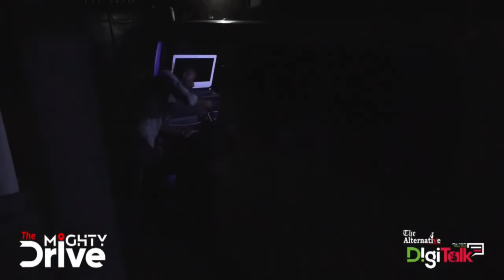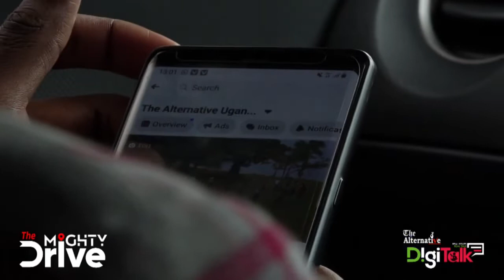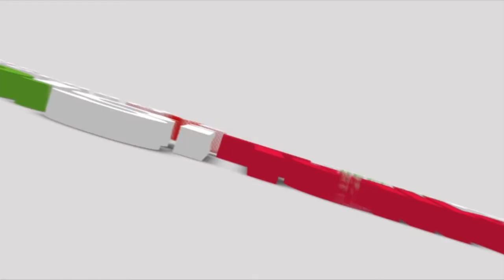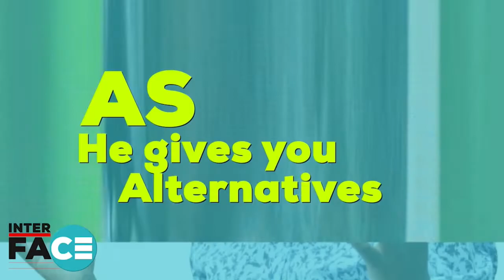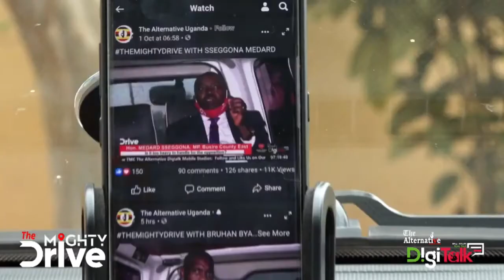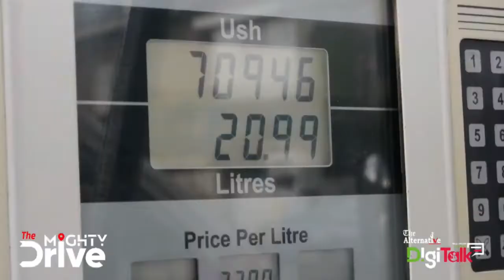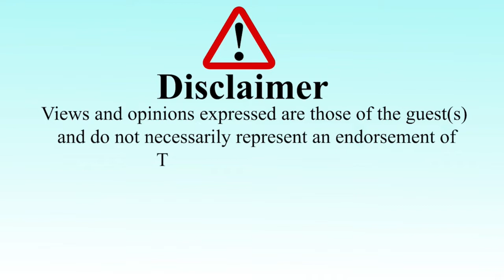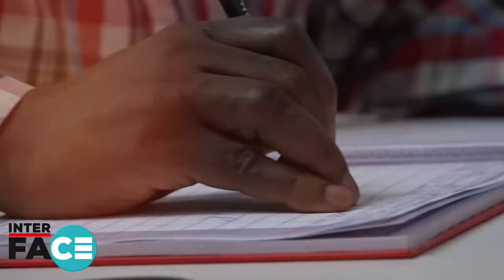Female politicians accused of increased teenage pregnacies, girl child school drop in Uganda.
Nasasira Angus - ED. Kugonza Youth Impact Uganda and Janice Nkajja - Head of Poetry have blamed leaders especially females in position of influence over neglegence in fighting against teenage pregnancy who they say would act as mothers but instead are inposition for personal gains.

August 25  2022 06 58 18 AM